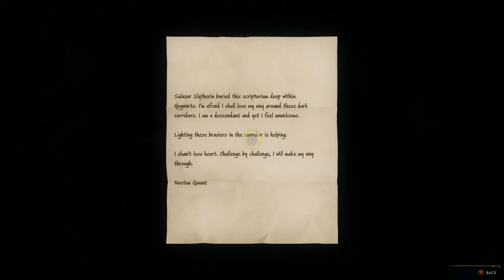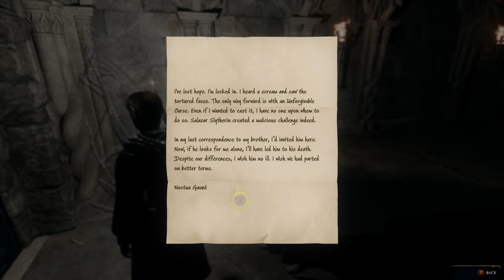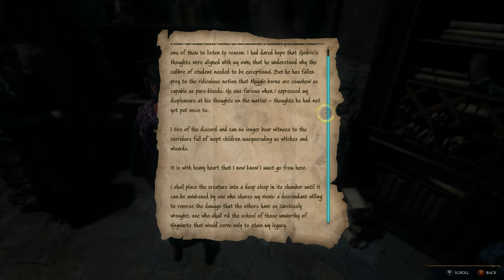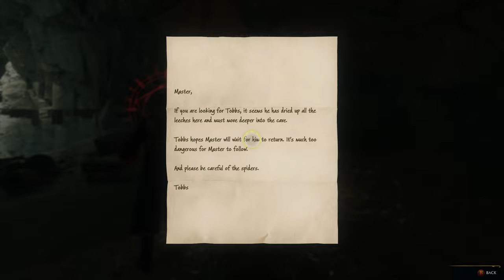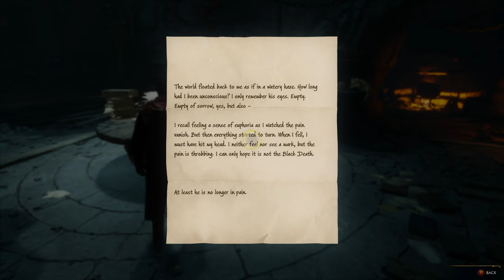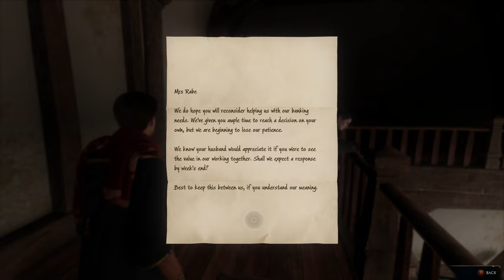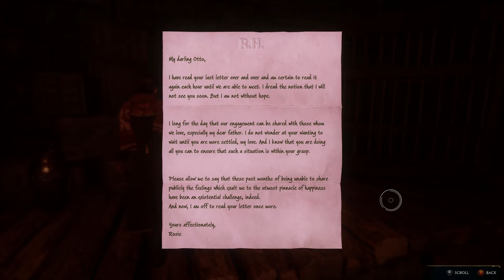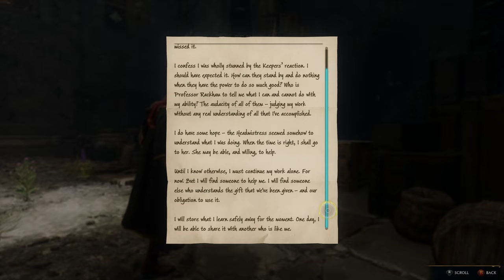Hogwarts Legacy Full Game Playthrough (4K 60FPS, Ultra Graphics Mod, Playing as Harry Potter) (2/2)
Hogwarts Legacy is an action role-playing video game that transports players to the enchanting world of J.K. Rowling's Harry Potter series. Developed by Avalanche Software and published by Warner Bros. Interactive Entertainment under the Portkey Games label, the game's release was eagerly anticipated by fans who were eager to experience the magic of Hogwarts School of Witchcraft and Wizardry firsthand. Set in the 19th century, well before the events of the original series, Hogwarts Legacy offers players the opportunity to forge their own paths within the wizarding world. In this essay, we will explore the game's captivating story, innovative gameplay, and the ways in which it immerses players in the enchanting world of Harry Potter.

Hogwarts Legacy is set in the 1800s, approximately a century before Harry, Hermione, and Ron embark on their adventures at Hogwarts. This setting allows the game to delve into the rich history and lore of the wizarding world, while also offering players a fresh perspective on familiar locations and characters. The main protagonist of the game is a new student at Hogwarts, whose unique ability to perceive and understand ancient magic becomes central to the unfolding plot. Players must choose between using their powers for good or being seduced by the darker aspects of magic, ultimately shaping the fate of the wizarding world.

Hogwarts Legacy is an open-world action role-playing game, allowing players to explore the vast grounds of Hogwarts Castle, as well as the nearby magical village of Hogsmeade, the Forbidden Forest, and other iconic locations from the Harry Potter series. Players can attend classes, learn various spells and potions, and interact with a diverse array of characters, both familiar and new.

Character customization is a key feature of the game, with players being able to choose their house, appearance, and even the type of wand they wield. As players progress, they can further develop their magical abilities by specializing in different areas of magic, such as charms, transfiguration, or potions.

One of the most innovative aspects of Hogwarts Legacy's gameplay is its morality system, which allows players to make choices that will impact the story's outcome. Players must navigate complex moral dilemmas, with their choices ultimately determining whether they become a force for good or are drawn to the dark side of magic.

The attention to detail in Hogwarts Legacy is a testament to the developers' commitment to immersing players in the Harry Potter universe. From the design of the iconic locations to the inclusion of magical creatures and the integration of familiar characters, the game captures the essence of the wizarding world. The game's soundtrack, featuring a mix of new compositions and familiar themes, further enhances the sense of immersion.

One of the strengths of Hogwarts Legacy is its ability to cater to both diehard fans and newcomers to the series. While those familiar with the books and films will enjoy the countless references and Easter eggs scattered throughout the game, newcomers can still enjoy the rich story and captivating gameplay without needing extensive background knowledge.

Hogwarts Legacy is a testament to the enduring appeal of the Harry Potter universe, allowing fans to explore the wizarding world in a way that was previously impossible. Its captivating story, innovative gameplay, and attention to detail make it not only an enjoyable gaming experience but also a worthy addition to the Harry Potter canon. Whether you are a long-time fan or new to the series, Hogwarts Legacy is sure to provide a magical adventure that will leave you spellbound.